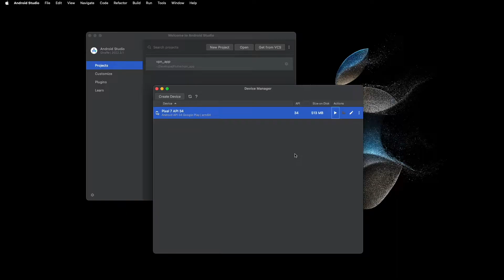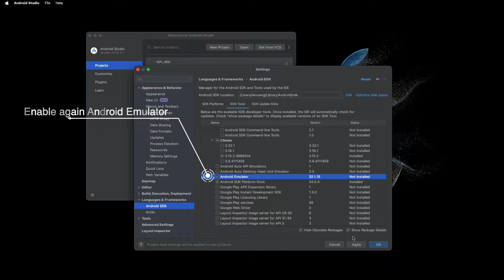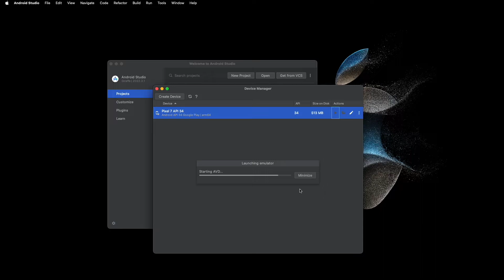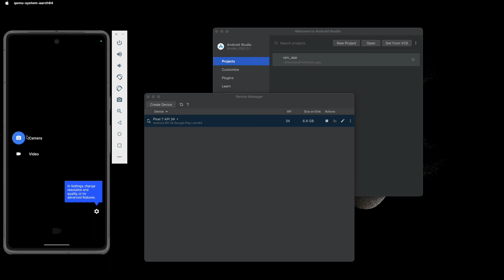How To Fix "Emulator process for AVD device has terminated"